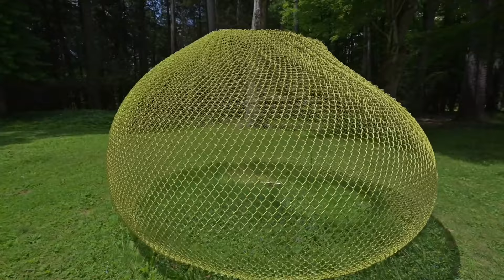SculptureNow 2023 Exhibit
SculptureNow's 2023 Exhibit featured at "The Mount," the home of Edith Wharton. SculptureNow is a nonprofit organization that promotes art through workshops, tours, outreach, and art exhibitions throughout Berkshire County, Massachusetts. Since 1998 SculptureNow has presented works from national and international sculptors. Enjoy! –Joseph